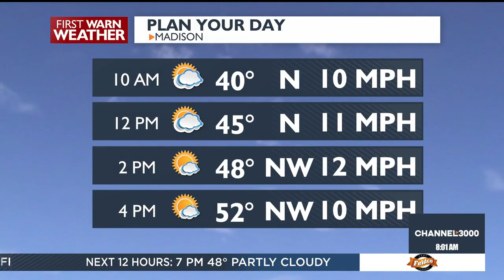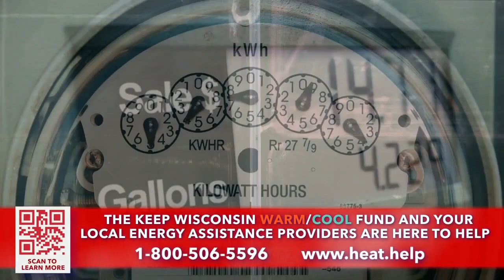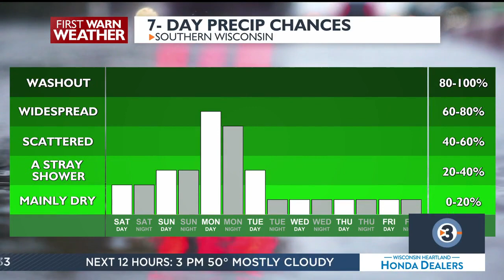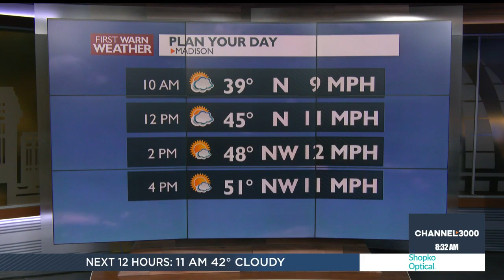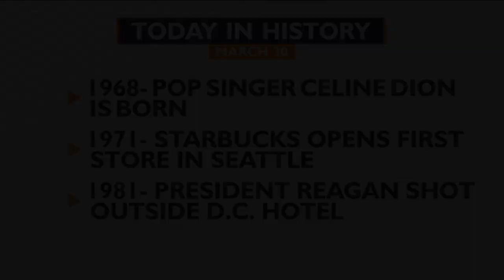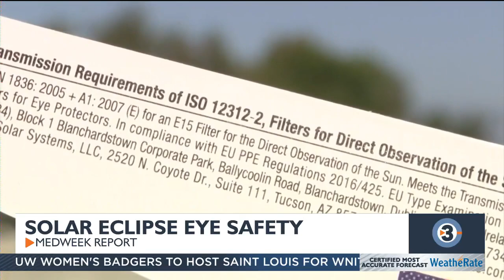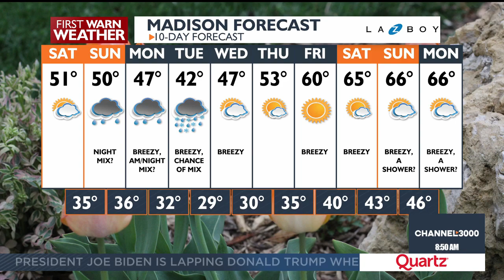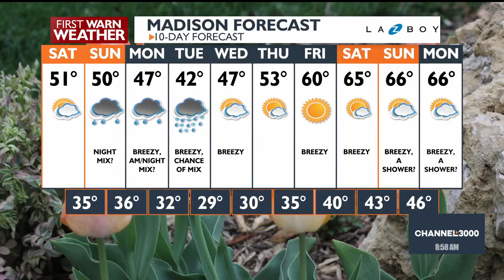Weekend Mornings; Saturday March 30, 2024